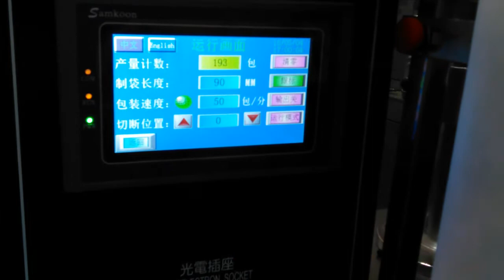Three sealing filter paper pouch packing machine